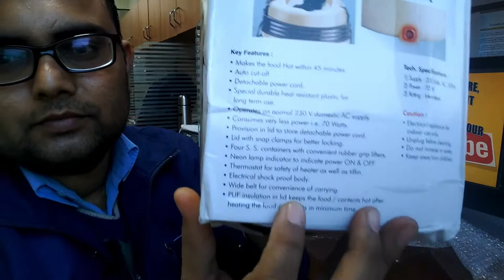Quick Review of Milton Electric Tiffin Unboxing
Thanks.

-This video is also for teaching or entertainment purposes.